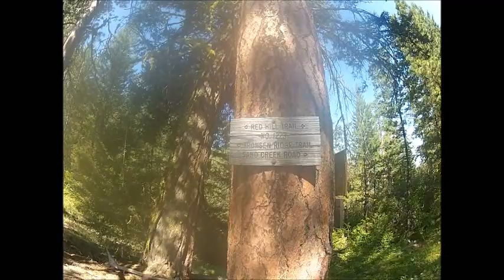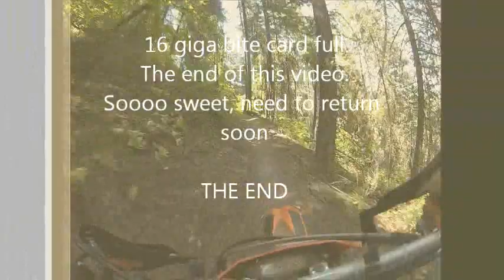Devils Gulch Mission Ridge July 2012